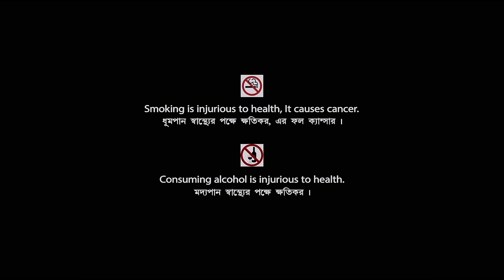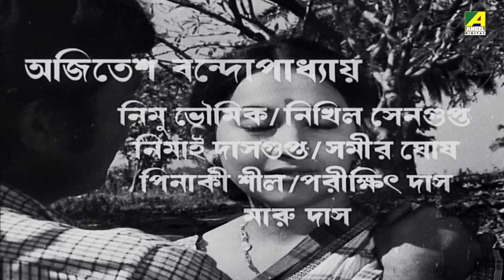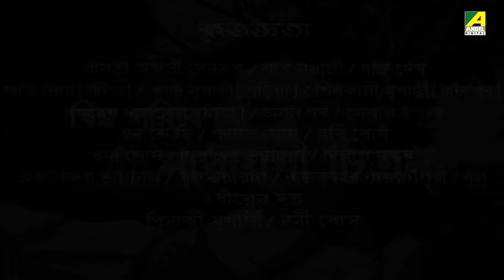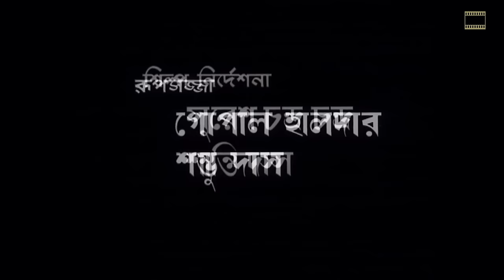Golap Bou - Bengali Full Movie | Sandhya Roy | Arati Bhattacharya | Samit Bhanja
The Bengali Film Golap Bou was released in the year 1977, Directed by Sakti Bandopadhaya, starring Sandhya Roy, Arati Bhattacharya, Samit Bhanja, Anup Kumar, Gita Dey, Tarun Kumar, Sulata Chowdhury & Others.

Movie : Golap Bou
Language : Bengali
Genre : Drama
Producer : Biswaranjan Sengupta
Story & Director : Sakti Bandopadhaya
Music Director : Neeta Sen
Lyrics : Gauri Prasanna Mazumder
Release : 1977
Star Cast : Sandhya Roy, Arati Bhattacharya, Samit Bhanja, Anup Kumar, Gita Dey, Tarun Kumar, Sulata Chowdhury, Ajitesh Bandopadhyay, Nimu Bhowmick, Nikhil Sengupta, Samir Ghosh, Shambhu Bhattacharya, Mihir Chakravarti, Anamika Saha, Santha Devi, Bankim Ghosh, Pradip Mukherjee